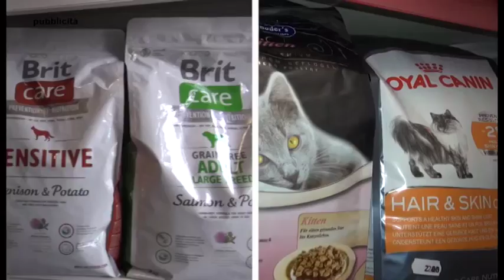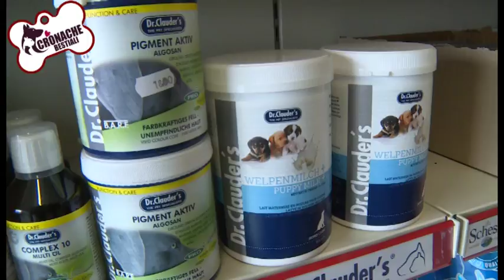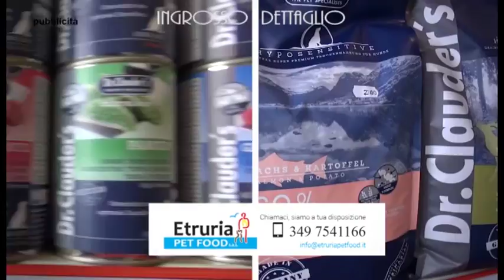"Cronache bestiali", puntata 13